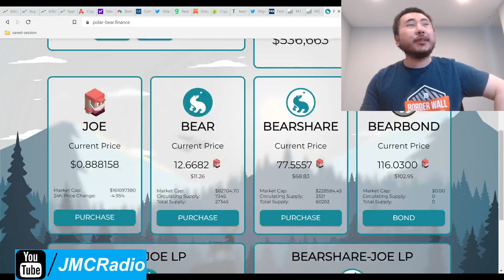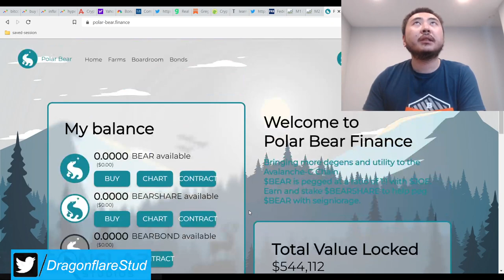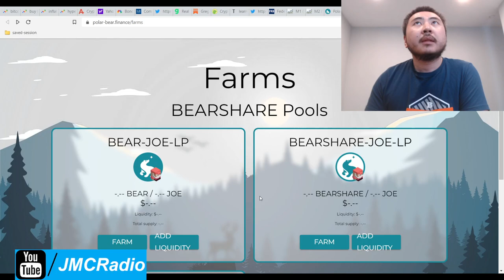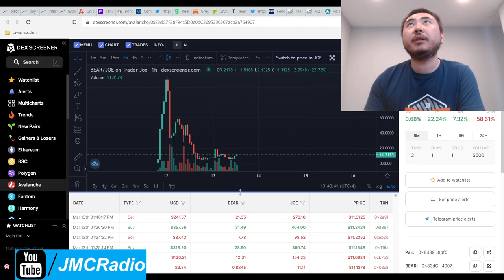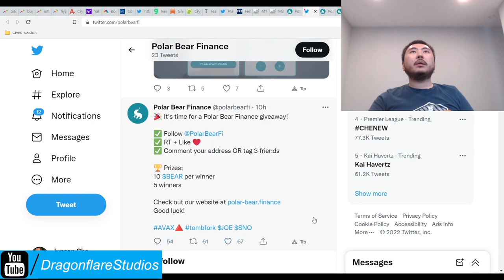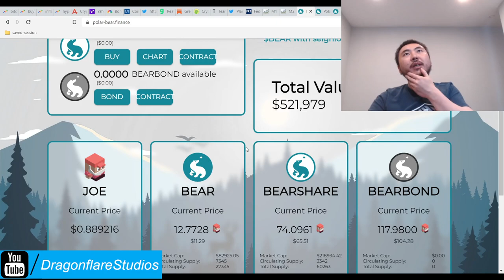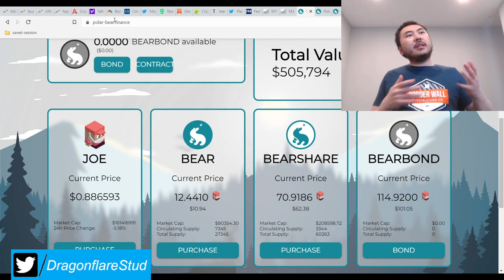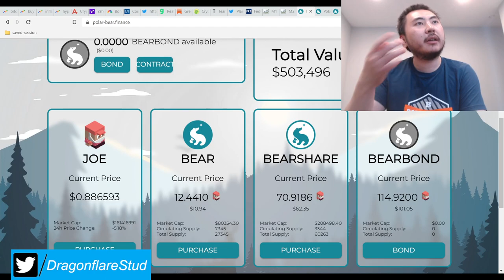Polar Bear Finance %31 - %66 Daily Apr Tomb Snowy Owl Fork - Earn Passive Income Defi Yield Farming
I am NOT invested in this project and do not plan to until it makes it to yieldwolf / yw.

Seems like a small dev team, if not 1 person. Brand new project that is only 2 days old as of this writing. It does have Dao king, loche from tomb raiders, and MDV as a mod in there, though.

The apy's look sick but I'm trying to de-lever some of my risk by waiting things out again and I'm overexposed to tomb forks as well. I'm liking strong titano forks again to balance things out.

One titano fork, Libero financial, is a position I want to increase and you can help me out too if you're interested by signing up through my aff. thanks!